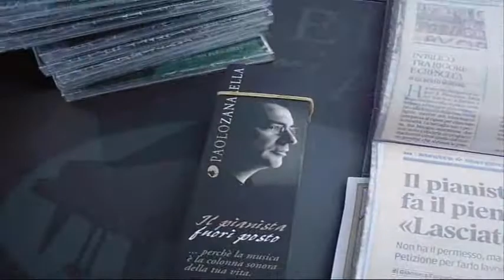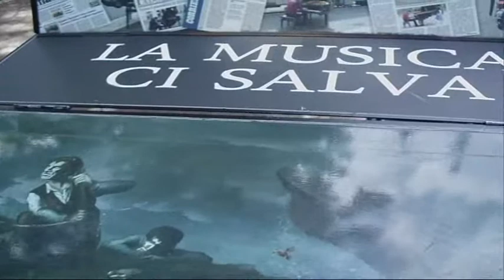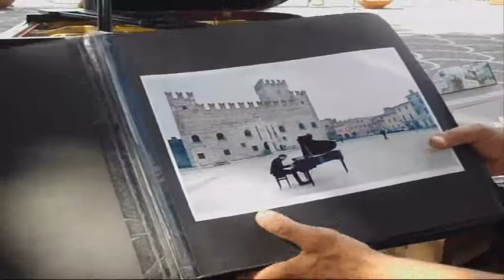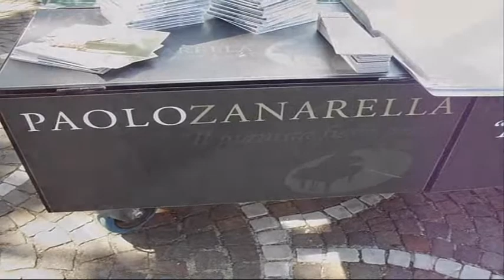PAOLO ZANARELLA "Il pianista fuori posto" - Maiori (SA)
Si chiama PAOLO ZANARELLA,il musicista e compositore,nato a Campo San Martino,nel padovano, il 9 ottobre del 1968,che si è esibito con il suo inseparabile e magico pianoforte sul lungomare di Maiori,in Costa d'Amalfi,nei giorni 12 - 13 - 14 settembre.
Amante dell'improvvisazione,Paolo "il pianista fuori posto",si propone di portare la musica all'esterno dei contesti abituali di spettacolo,creando un vero e proprio ambiente di pura musica d'ascolto,esibendosi ed esprimendo liberamente le proprie emozioni a contatto con il pubblico.
Come descritto nella sua biografia,egli trasforma in teatro anche gli angoli più strani di un piccolo paese o di una grande città. Il suo pianoforte è stato ripreso dalle telecamere di tutto il mondo.
Il maestro concertista si è esibito ininterrottamente sul lungomare di Maiori in questi giorni,dove ha colto l'attenzione di numerosi turisti e passanti che si trovavano sul posto.
Magiche note e melodie musicali hanno deliziato infinitamente il pubblico presente che lo ha seguito con grande attenzione e,soprattutto,dedicando richieste di canzoni da parte dei turisti.Inoltre,alcuni giovani,hanno avuto anche modo di poter suonare personalmente sul suo pianoforte.
Non cè che dire,una persona stimata,solare,ma soprattutto,molto simpatico,per chi lo ha conosciuto personalmente da vicino,scambiando quattro chiacchiere.
Speriamo di rivederlo in futuro per un bel tour in Costiera Amalfitana.